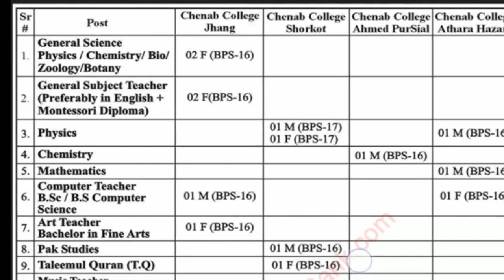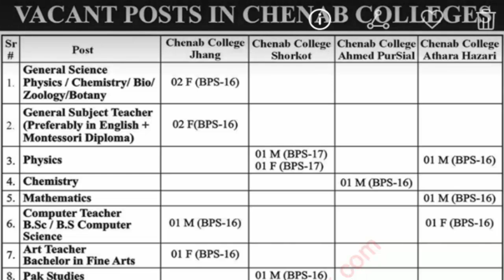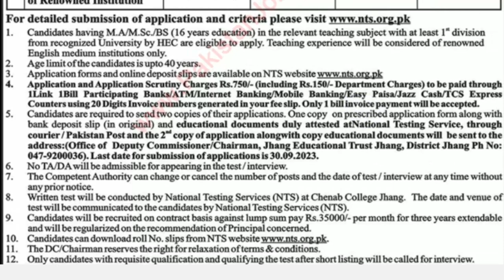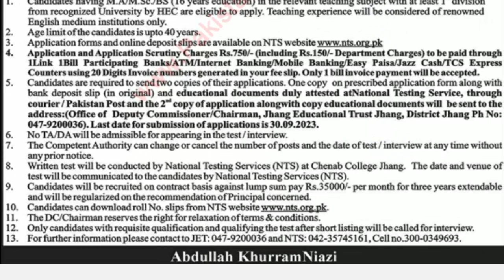Teaching Jobs 2023 || Teaching Jobs in Chenab Group of Colleges 2023 || NTS Jobs 2023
This video is about latest announced teaching jobs in chenab group of colleges for bps 16 in different categories.In this video i will give you complete information about these jobs of college through NTS.
if you like video please hit like button and if you are new on our channel and hit bell icon to get the notification of latest updates.

My YouTube channel HIDDEN WORDS link for watching all video related to latest jobs,latest admissions,general job test preparation

Try to follow my Face book pages YOUTUBE CHANNEL PAGE ON FACEBOOK